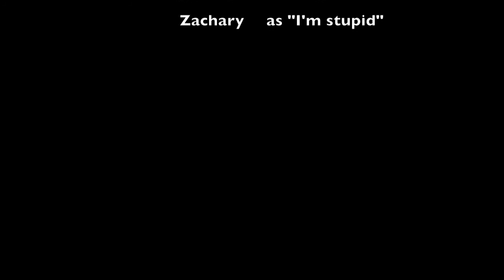Turtle Productions Ghost Hunters